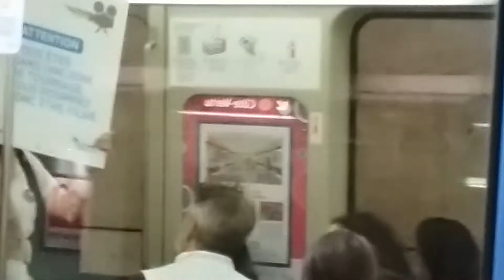Lionel-Groulx, Station de correspondance (xv - Adieux au MR-63 [-8])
Lignes orange, puis verte du métro Montréalais..le dernier jour d'opération d'un train MR-63 dans cette ligne.